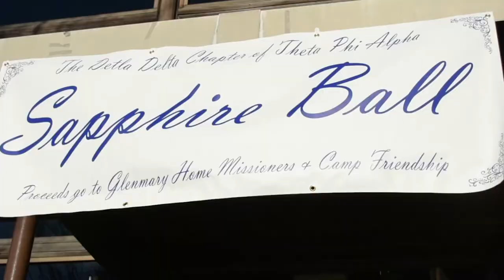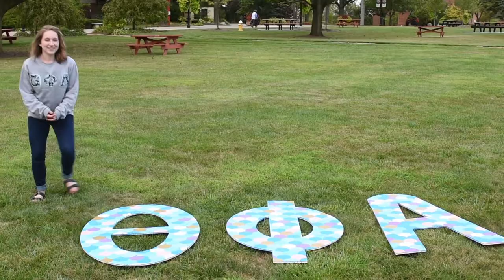Theta Phi Alpha: Recruitment 2017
Delta Delta chapter at Ashland University.

Videographers: Tasha Arnold, Sami Holzman
Edited by: Tasha Arnold